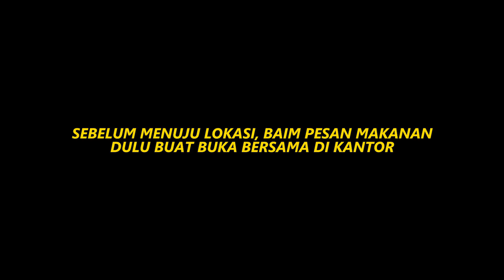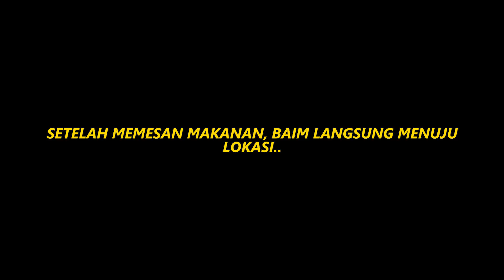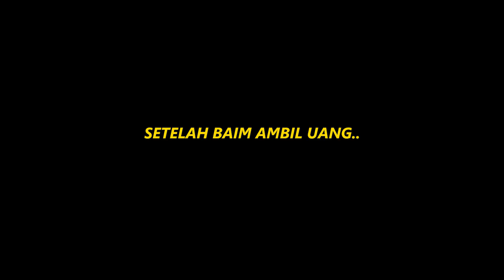KETEMU TUKANG PARKIR YANG TIDAK MAMPU MEMBAYAR LISING MOTORNYA..